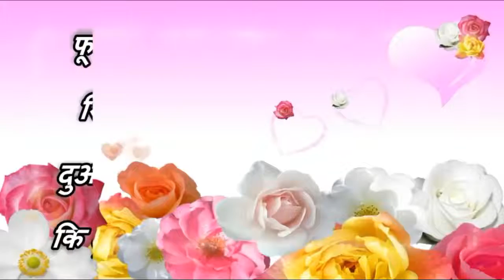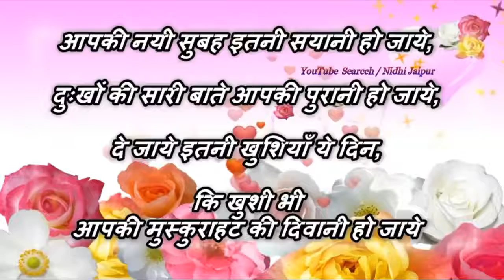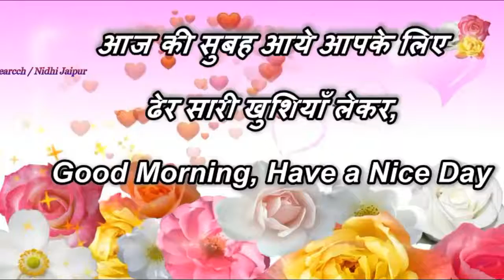Good morning video for WhatsApp status video